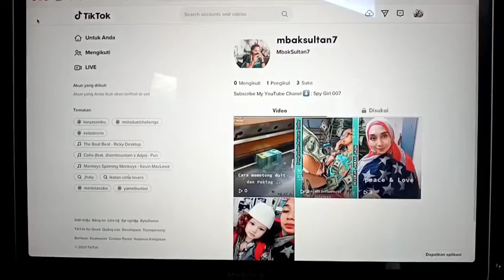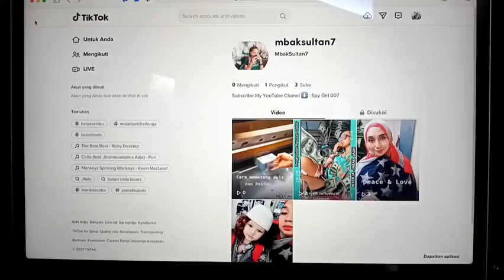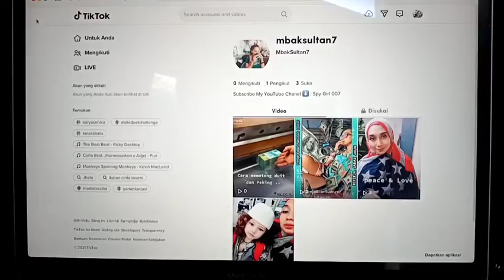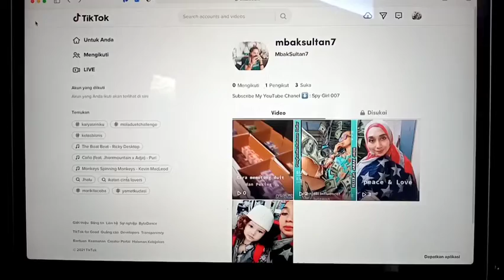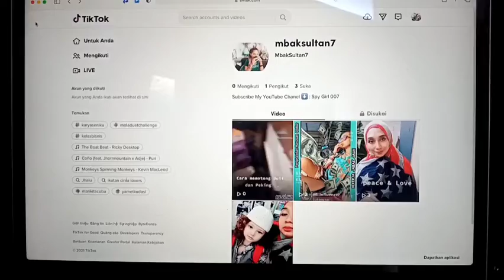Hanya Perlu Akun Tik tok Aja, Follow 1 Akun ini Aja, Bisa Mendapatkan Uang Rp : 30.000.000 Rupiah ✅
Share Sebanyak-Banyaknya Di Akun Media Social Kalian Yah 👉💰💸💯 ✅